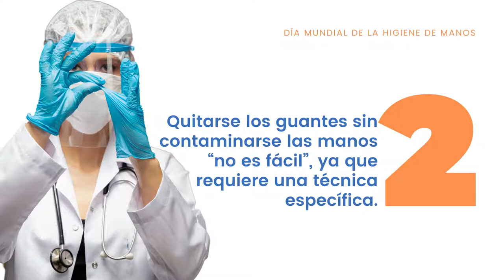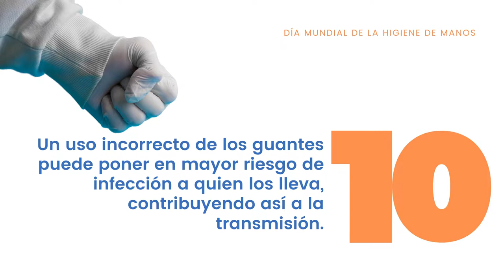10 razones por las que es mejor no utilizar guantes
Con motivo del Día Mundial de la Higiene de Manos el servicio de Prevención y Salud Laboral apoya la campaña de la OMS de este año en la que se alerta sobre las malas prácticas asociadas al uso de guantes.

Un uso incorrecto de los guantes puede poner en mayor riesgo de infección a quien los lleva, contribuyendo así a la transmisión. Por ello hemos elaborado este vídeo que recuerda cómo evitar estos riesgos.